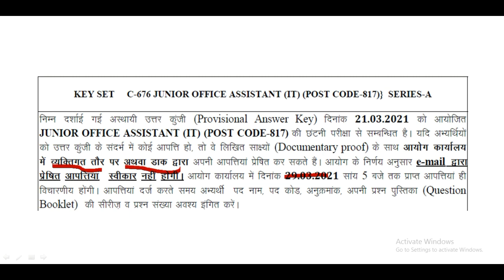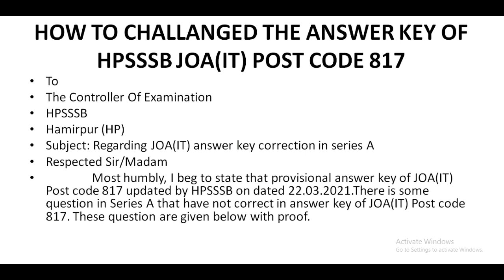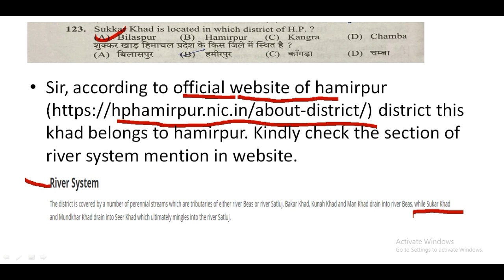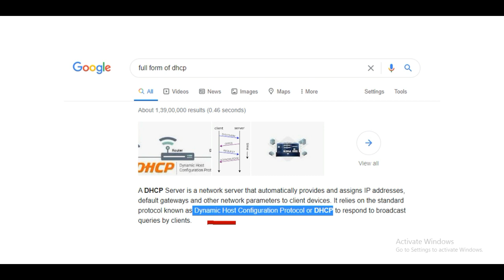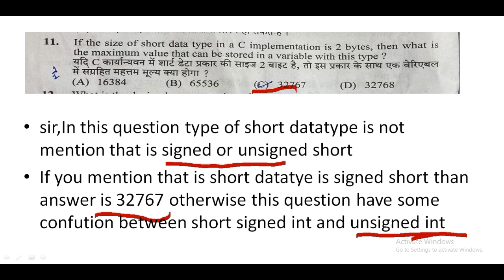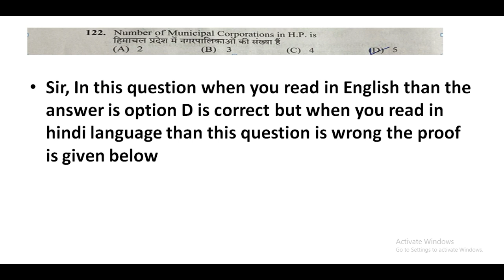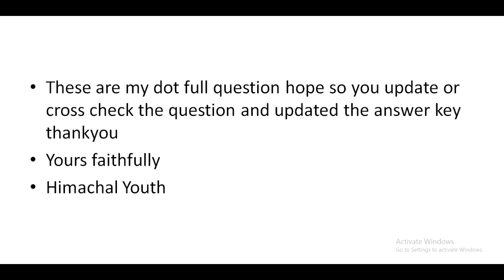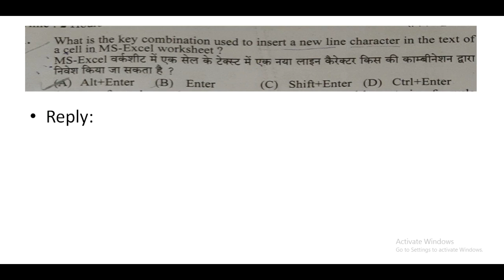HOW TO CHALLANGED THE ANSWER KEY OF HPSSSB JOA(IT) POST CODE 817 II HP JOAIT II POSTCODE 817